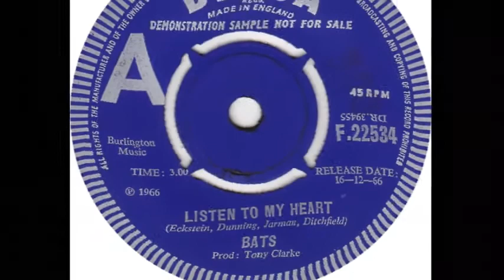The Bats - Stop Don't Do It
+++ B-Side From 1966 +++ Re-Post From 5 Years Ago New Sound And Video +++ South African band..Members were: Paul Ditchfield (bass) Jim Dunning (lead guitar) Eddie Eckstein (drums) Barry Jarman (guitar)...I Have No More Information About This Group Or The Record